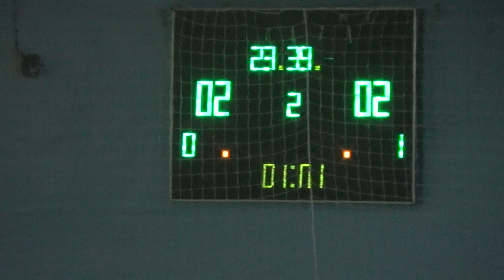1 Локомотив2 Волна – U B Development 2 тайм